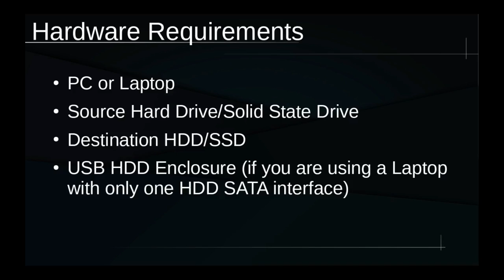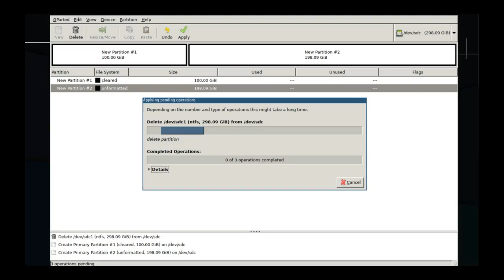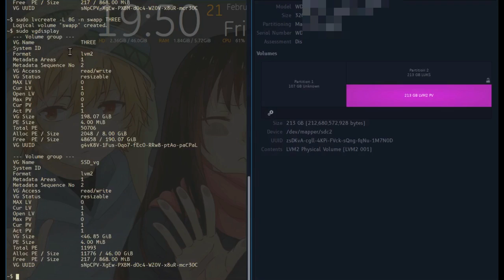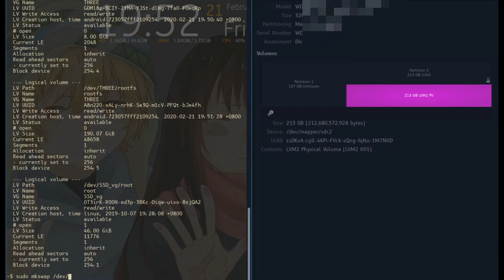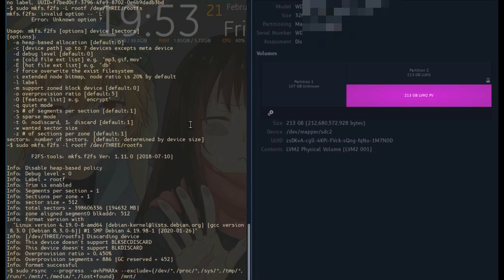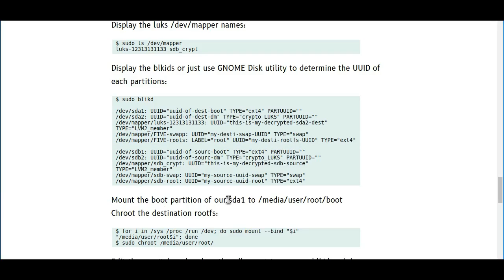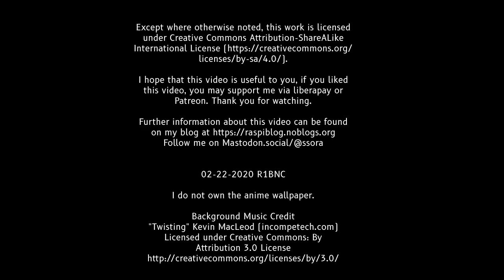Cloning your Debian GNU+Linux Installation to another Drive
A quick video about cloning your existing OS installation to another drive, tested on Debian GNU+Linux only.